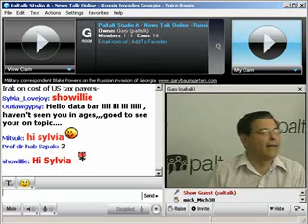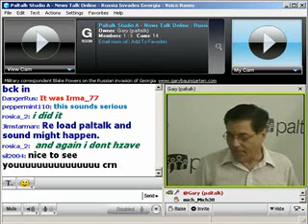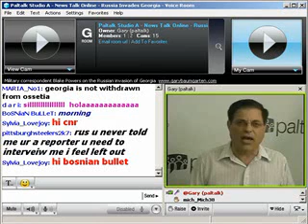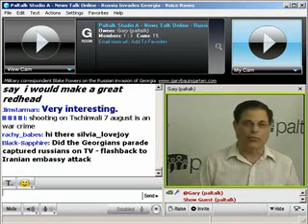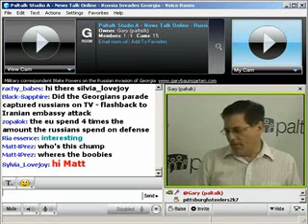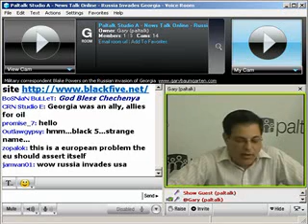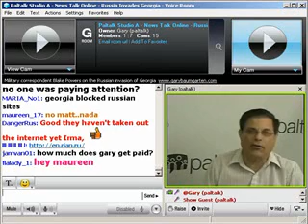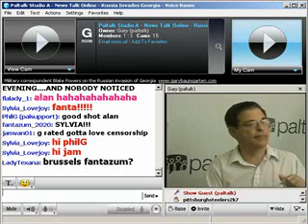Paltalk News - Georgia Lost, But Maybe Not Forever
Military correspondent Blake Powers recognizes that Georgia is falling to the Russians. And believes this is not just a conflict over disputed territory. Rather, he says, it's a land grab to control oil.

Worse, Powers fears this may just be the beginning. That other former Soviet republics may now also be in Moscow's cross hairs. And that even Finland may be targeted.

In short, Powers said during an interview on News Talk Online on Paltalk.com, the re-emergency of the Soviet empire may be underway.

Powers, a military correspondent for Blackfive.net, believes there may be some military moves that can be made. But exactly what action is taken is, of course, up to the president.

But he says the United States owes Georgia some measure of support. Given that nation's commitment of 2,000 troops to the war effort in Iraq (those troops have been recalled due to the Russian invasion).

Powers also believes U.S. voters should watch closely the reactions of the presidential candidates, John McCain and Barack Obama. This is a 3 AM call scenario he says. The candidates, he believes, will distinguish themselves, and a clear contrast over how they would approach a global crisis once elected should now emerge.